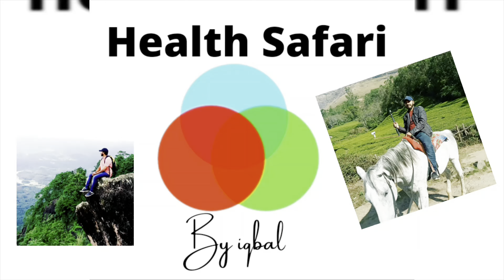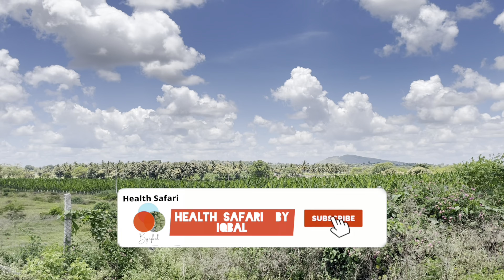Vlog-57|ചുരവും കടന്ന് കാടിനുള്ളിലൂടെ ഹിമവദ് ഗോപാലസ്വാമി കുന്നിലേക്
ഗൂഡല്ലൂരിൽ നിന്ന് ഇടത്തേക്കു തിരിഞ്ഞ് മുതുമല വന്യജീവി സങ്കേതത്തിലൂടെയാണ് റോഡ്. കാടിനകത്തെ റോഡിലേക്കു കടന്നാൽ വാഹനങ്ങൾ നിർത്താൻ അനുവാദമില്ല. നിർത്തിയാൽ വനപാലകർ നടപടിയെടുക്കും.  മാനുകളും മയിലുകളും റോഡിനടുത്ത് വിഹരിക്കുന്നു. ധാരാളം കുരങ്ങുകളെയും കാണാം.
നീലഗിരി മലനിരകളുടെ വടക്കുപടിഞ്ഞാറൻ മേഖലയിലാണ് മുതുമല. കർണാടകയും കേരളവുമായി അതിർത്തി പങ്കിടുന്ന മുതുമല ദേശീയോദ്യാനം കടുവാസങ്കേതം കൂടിയാണ്. നെല്ലക്കോട്ട, കാർഗുഡി, മുതുമല, തെപ്പക്കാട് എന്നിങ്ങനെ അഞ്ചു വനമേഖലകളാണ് ഈ സങ്കേതത്തിൽ ഉൾപ്പെടുന്നത്. മുതുമല വഴി കുറച്ചു ദൂരം പിന്നിട്ടാൽ തെപ്പക്കാട്. വലത്തോട്ട് തിരിഞ്ഞാൽ മസിനഗുഡി. കൂടുതൽ അറിയുവാൻ വിഡീയോ മുഴുവനായും കാണുക ..അഭിപ്രായങ്ങളും നിർദ്ദേശങ്ങളും കമെന്റായി രേഖപ്പെടുത്തുക ..